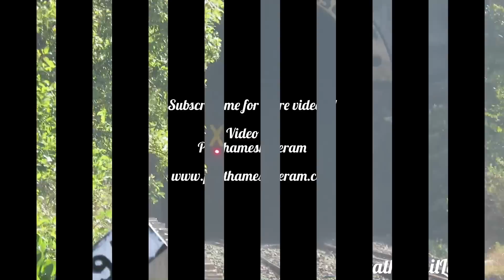Striking Konkan Railway : Mumbai Karmali AC Special Races Over Pomendi Viaduct with WDP4B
Konkan Railway / Indian Railways:- 01041 / Mumbai LTT - Karmali AC SpecialFare Special hauled by Hubli (UBL) WDP4B #40015 cruises over Pomendi Viaduct (KR)

Railfan Omkar Sawant can be seen in this action.

Location:- Ratnagiri (Konkan Railway), Maharashtra, INDIA

Keep Watching !!

Video by,
Prathamesh Yeram